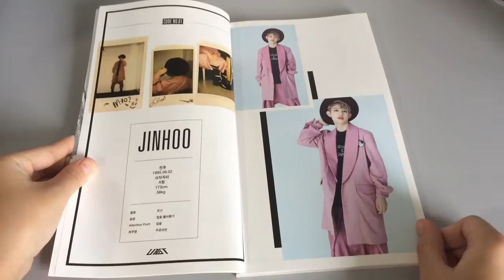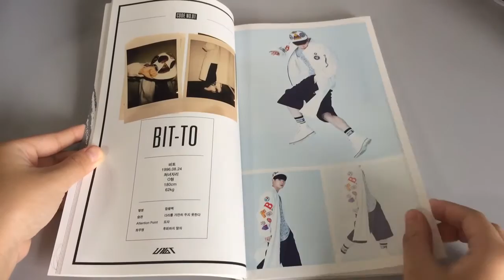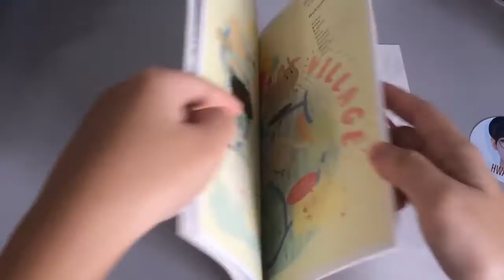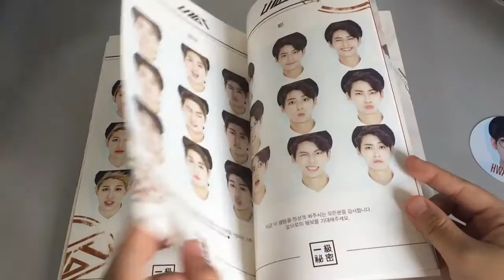UNBOXING Autographed UP10TION Top Scret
Album content: CD + Photobook + Photocard Chip